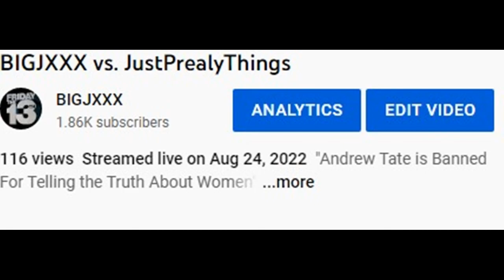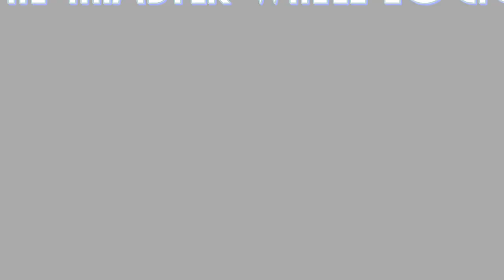Drew Barrymore: Pro blacks, and Wokeness